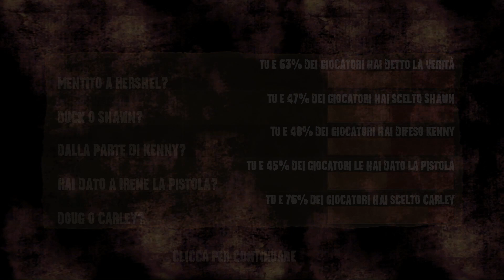The Walking Dead - Gameplay ITA - Il Peggior Rifugio Del Mondo - Ep#6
The Walking Dead Gameplay ITA

F.A.Qs